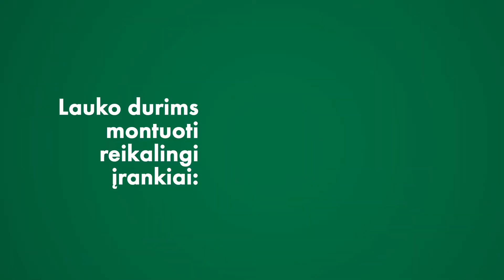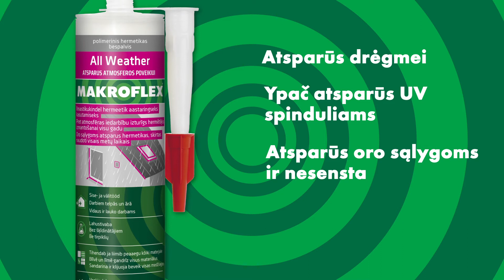Kaip įrengti lauko duris?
Tinkamai įrengtos lauko durys užtikrina gerą namo šilumos izoliaciją ir sumažina šildymo išlaidas.  Į ką reikėtų atkreipti dėmesį, įrengiant lauko duris, ir ko vengti?

Daugiau mokomųjų vaizdo įrašų ir daugiau informacijos apie gaminius rasite mūsų svetainėje